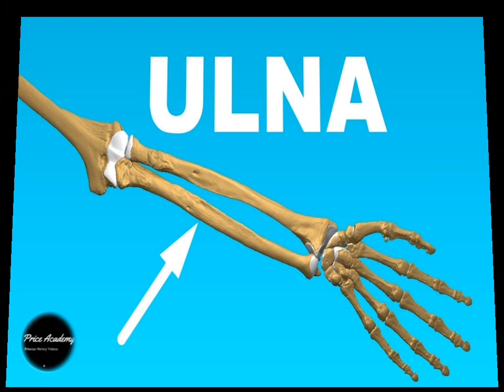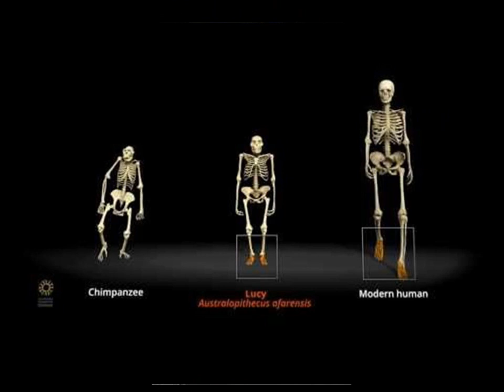WONDERFUL WOMEN: Watch the EXTRAORDINARY discovery of LUCY the 3.2 million year old mother of man!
This bite size  wonderful women video looks at the extraordinary discovery of Lucy the 3.2 million year old mother of man and her skeleton that was found in Hadar in the Rift Valley of Ethiopia by American paleo anthropologist Donald Johanson and his graduate student Tom Gray on November 24th 1974. This video is suitable for fans of prehistory. Watch the video to learn all the facts!